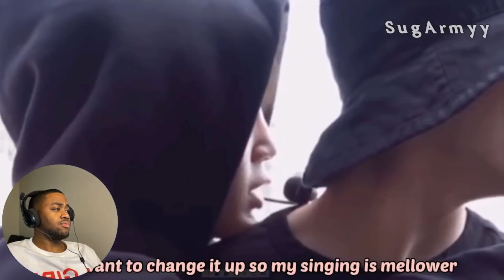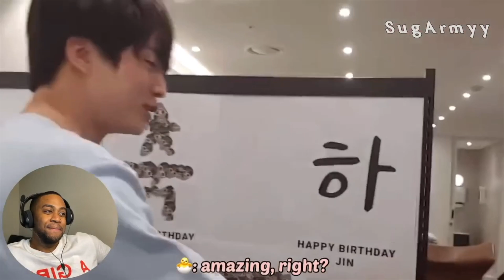The Jimin Effect vs BTS